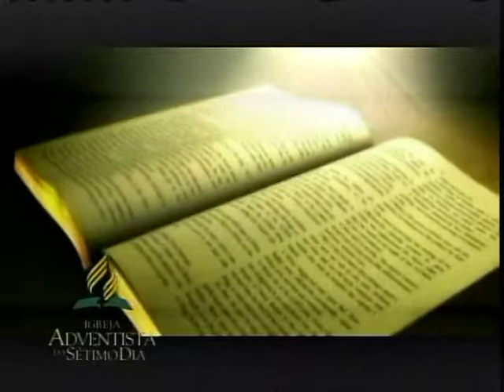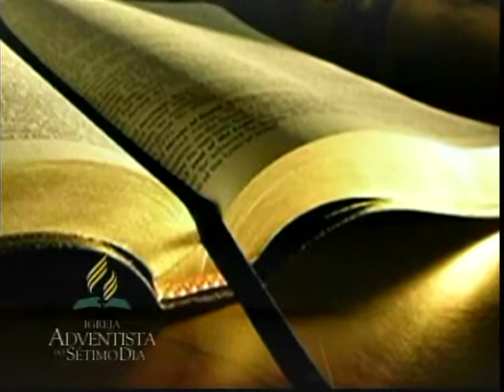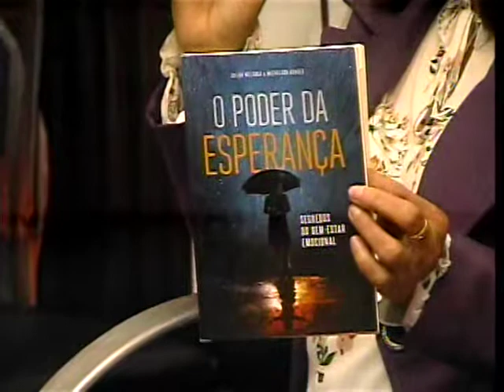PROGRAMA PALAVRAS DE FÉ COM JOSE VERDI 19062018 TV CINEC